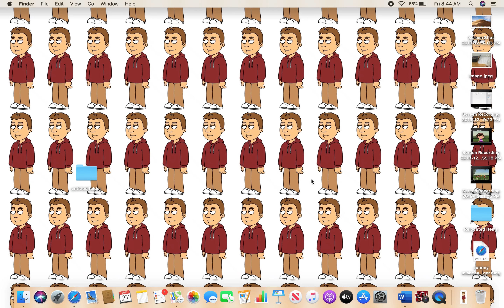Guess What I'm Watching #1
hint: Little Einsteins